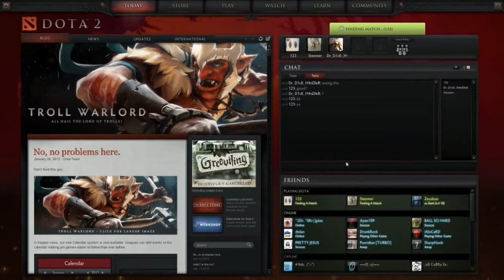Dota 2 - Joyful Rage Times